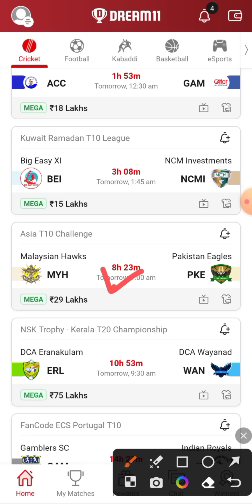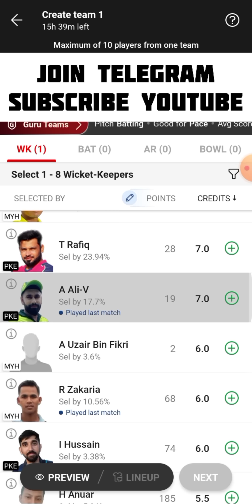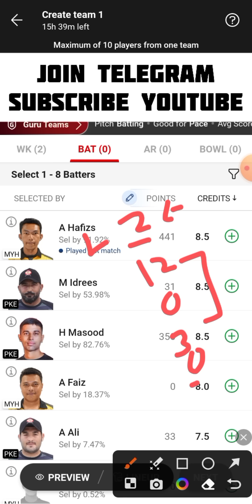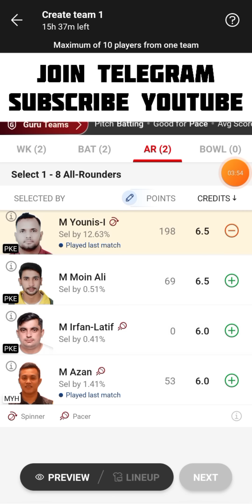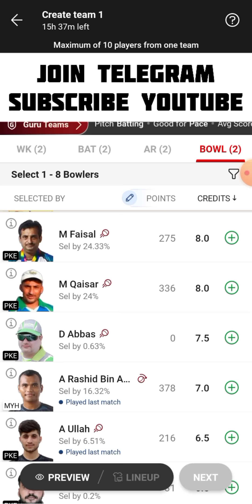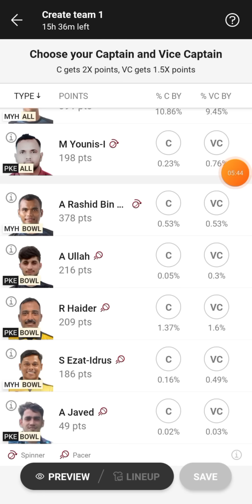MYH vs PKE Dream11 Team | MYH vs PKE Dream11 Prediction | MYH vs PKE Dream11 Team Today Match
MYH vs PKE Asia T10 Challenge Dream11 Team Today Match
Malaysian Hawks vs Pakistan Eagles Dream11 Team